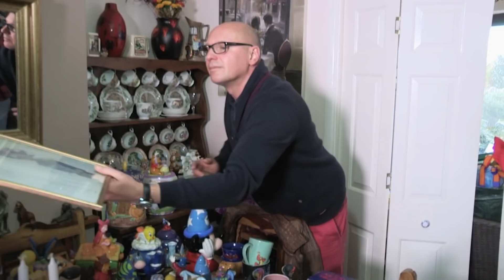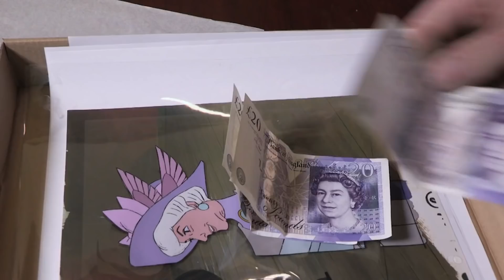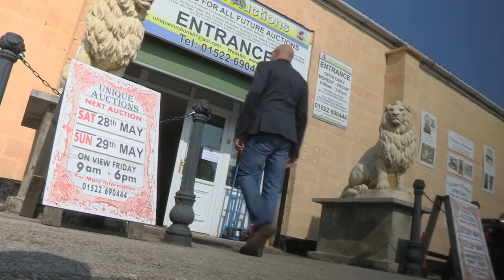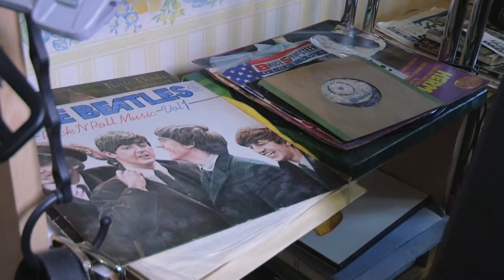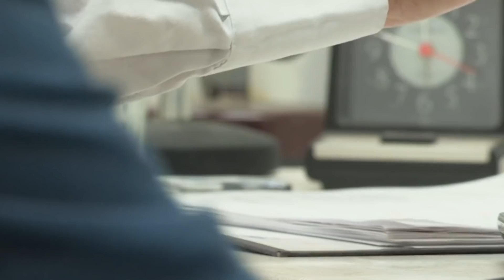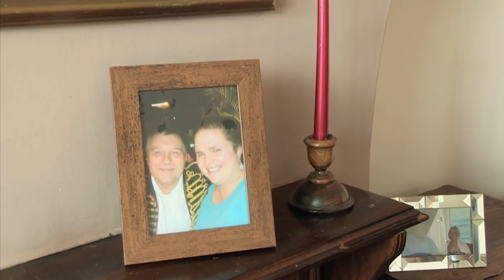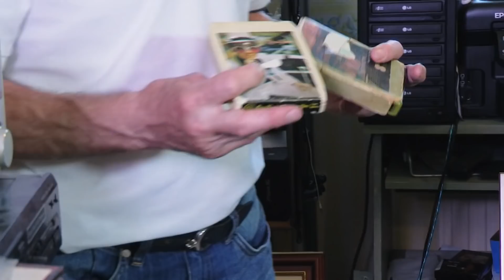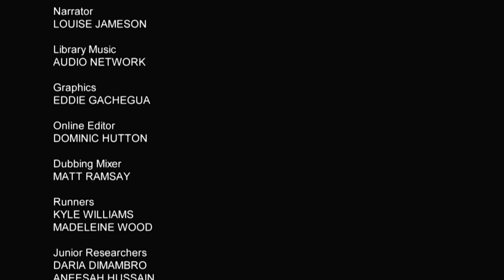My Garage Is Overflowing With Clutter | Hoarders SOS S1 Ep3